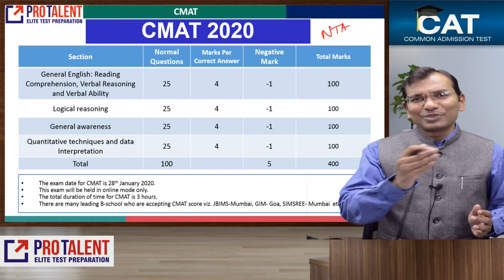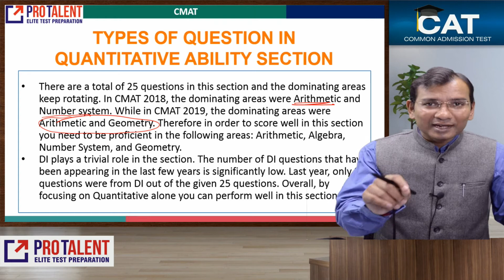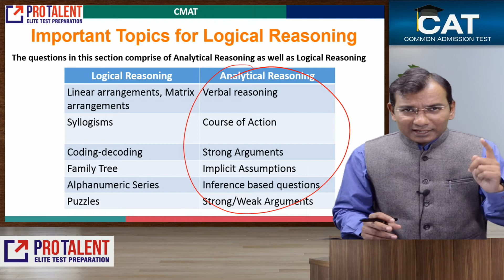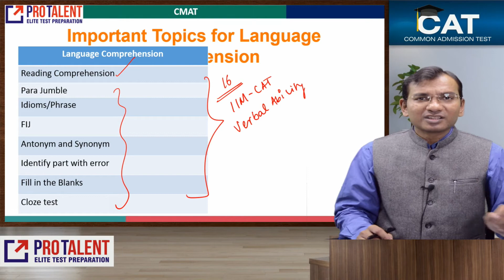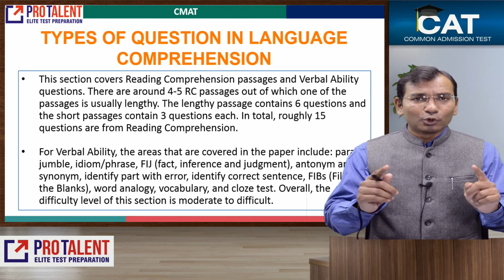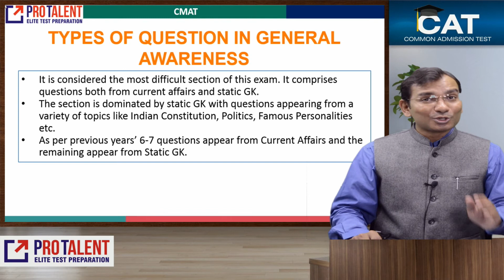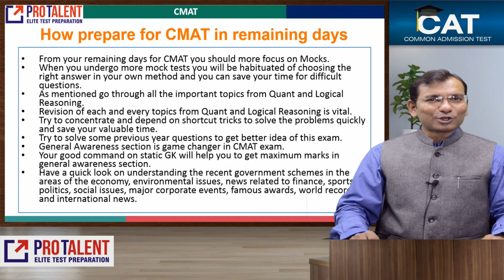How to Prepare for CMAT 2020 Complete Information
Dear Students,

In this video, we provide your complete information about CMAT 2020.
Get comprehensive understanding about CMAT exam, how to prepare for it.